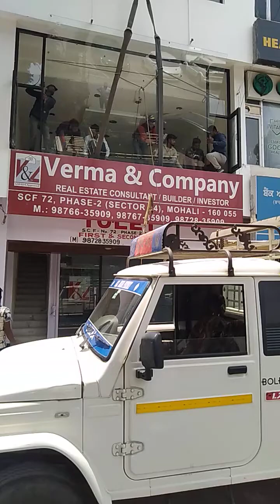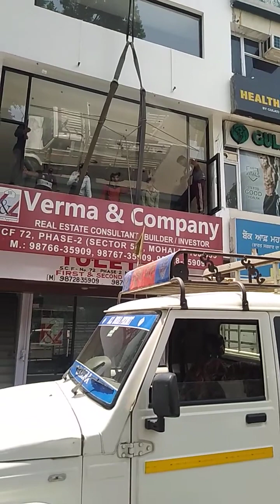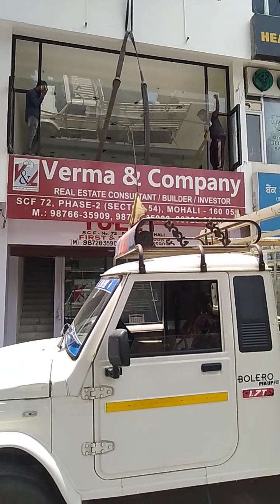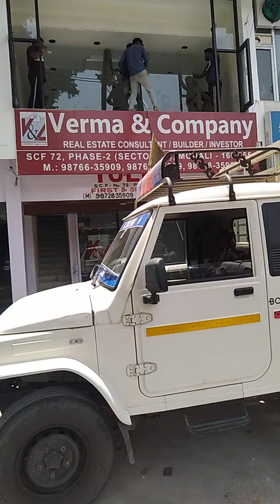mohali phase 2